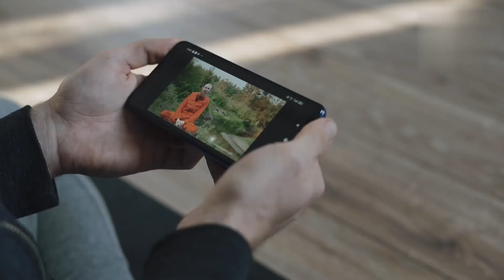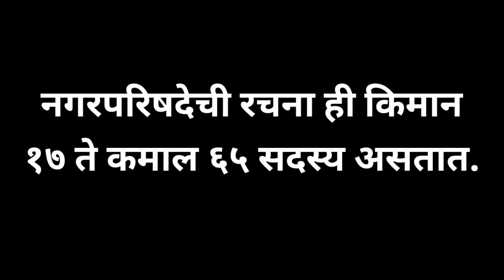Nagar Parishad In Marathi | Nagar Parishad Information In Marathi | नगरपरिषद सविस्तर माहिती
Nagar Parishad Mahiti
Nagar Parishad Mahnje Kay
Nagar Parishad Information In Marathi
नगरपरिषद सविस्तर माहिती
nagar parishad bharti 2023
nagar parishad bharti 2023 maharashtra
नगरपरिषद सविस्तर माहिती
maharashtra nagar parishad bharti 2023
nagar parishad bharti update
nagar parishad bharti 2023 syllabus
nagar parishad bharti 2023 cut ऑफ
nagar parishad bharti 2023 cut off
nagar parishad bharti cut off
nagarpalika
nagarpalika mahnje kay
nagarpanchayat
nagarparishad mahnje kay
nagarparishad bharti 2023
नगरसेवक म्हणजे काय
नगरपालिका म्हणजे काय
नगरपरिषद म्हणजे काय
नगरपरिषद सविस्तर माहिती
Nagar Parishad Mahiti In Marathi
nagar parishad bharti syllabus
documents verification
nagar parishad exam
nagarparishad exam result date